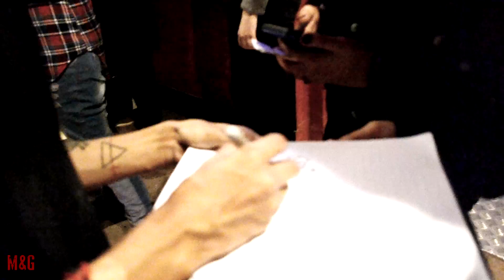Backstage: PRESENTACIÓN NUEVO ÁLBUM 2017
Mini resumen de lo que fue nuestro último show en Acatraz el 27.05.17, presentando nuestro primer álbum // Gracias a todos y esperamos verlos pronto :)

Conseguí nuestro álbum debut "Cámara, Luz, Acción!" en iTunes, Spotify y más tiendas digitales!